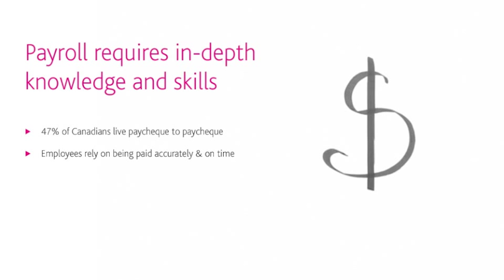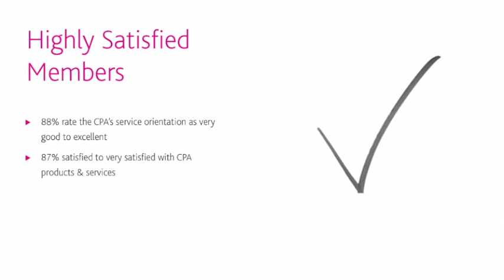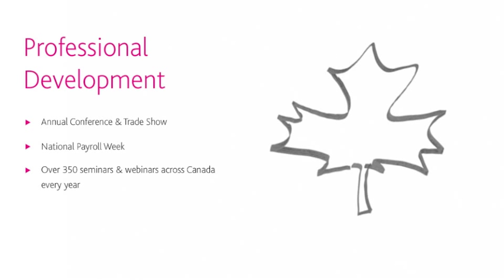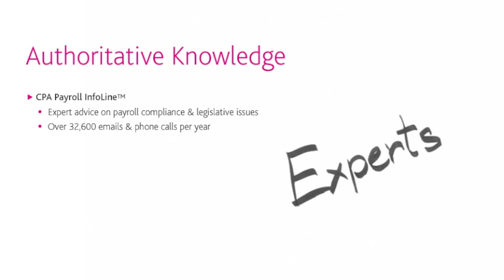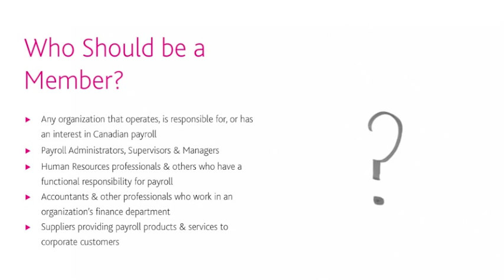Become a CPA Member Today!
The Canadian Payroll Association (CPA) has been representing employers' payroll interests since 1978, through its mission of Payroll Leadership through Advocacy and Education and its values of Community, Professionalism and Authoritative Knowledge.

Professional payroll administration is mission-critical because of the magnitude of the remuneration by employers and the breadth of the legislative compliance requirements.

Canada's 1.5 million employers count on payroll professionals to annually pay $830 billion in wages and taxable benefits, $260 billion in federal and provincial statutory remittances, and $90 billion in health and retirement benefits, as well as produce 25 million T4s, 9 million T4As, and 7 million RL-1s - all while complying with over 190 regulatory requirements.